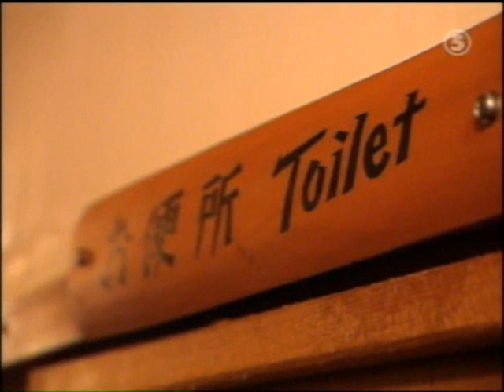Grattis Världen - Filip tvättar sig i Japan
Från programmet Grattis Världen. Filip tvättar sig ofattbart ren på ett hotell i Japan, och njuter som bara Chris Martin skulle kunnat göra.